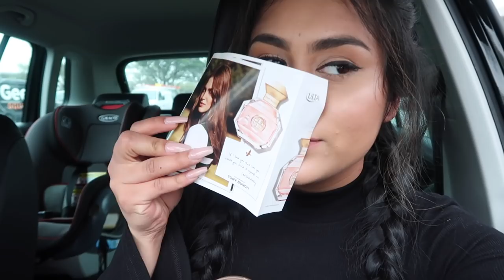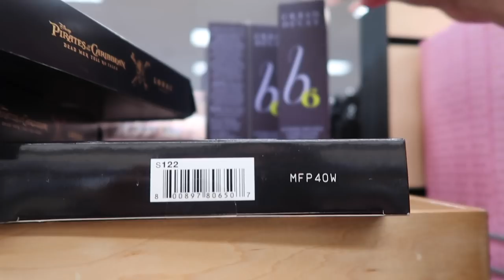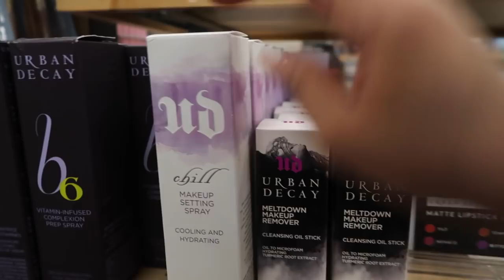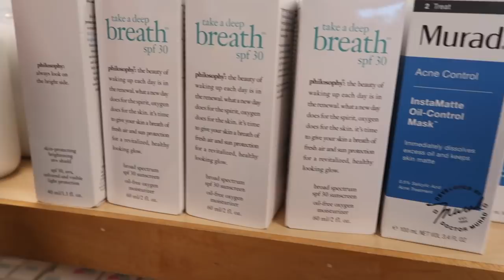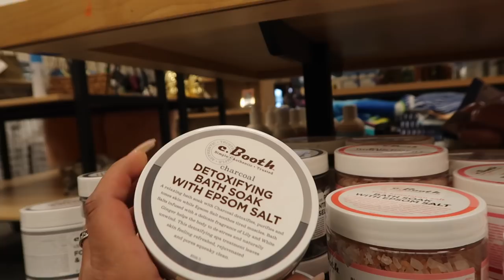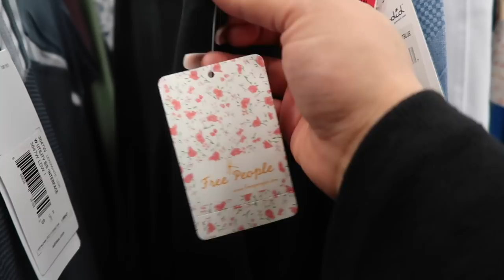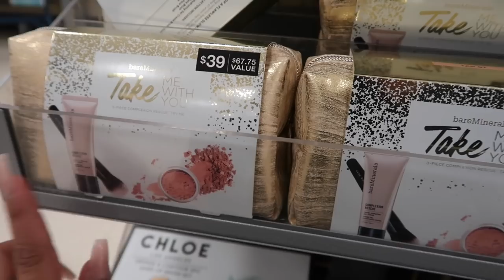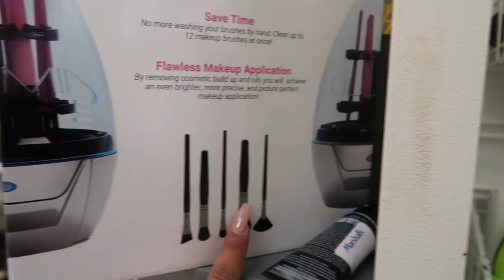You WON'T Believe What I found at Tjmaxx Marshalls MAKEUP DEALS !!!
You WON'T Believe What I found at Tjmaxx Marshalls and NORDSTROM RACK MAKEUP DEALS !!!

Where to buy the wig.

Send me Cute Little Notes. Or what ever you want
United States